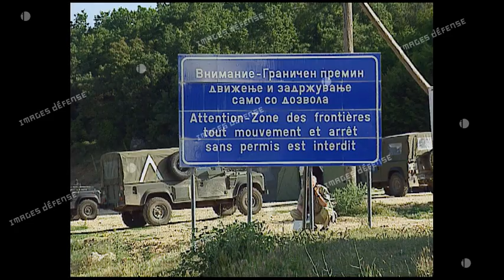Marreveshja e Kumanoves: Ndarja e Mitrovices